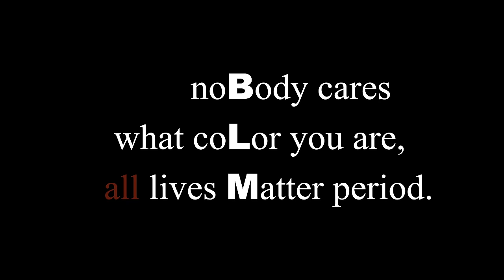MESUS - White Lives Matter (Official Music Video)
LYRICS BELOW:

HOOK
Just another hit single, baby batter up
Love it or Hate it, everything I say is facts bruh
So fall back cause, Black Lives Matter, right?
So why you get mad when I say white lives matter huh?!
Yea I said White Lives Matter Yup
I ain't with the chit chat about this and that bruh

VERSE
Ah nah, Charley in the mix again
Big balls, sorry you ain’t fixing him
Big boss, but it isn’t cause of privilege
Cause i worked my tail off like fitness chicks in the gym
Like a Kanye work out
They all said he’s crazy look what Kanye is worth now
White lives matter like a Kanye shirt how??
Sway... Can you say that I ain’t earn my work wow!
Underrated is a understatement
My skin and my wins both of em unrelated
Call me racist but won’t come n say it to my face
Cause you're scared I’ll put hands on you playa like a flagrant
Woo! How you gone call me cracka?
How you gone shoot at cops but they can’t shoot back at ya
How you gone shout BLM and burn down half-the
City that you’re living in then turn around and blame it on MAGA??

HOOK

VERSE
I already covered this, I think skin color is
So beautiful it's so stupid folks come against
One another over it, dog we been over this
I ain’t no better you ain’t no better no one is
So man to man look me in the eyes
Cause the windows of our soul don't know how to tell a lie
Time to get with the times, man this race thing lame
Only race that matter is the human race we all the same
Bang Bang!! Keep that same energy where they kill at
Buying mansions with the money ppl coulda paid their bills with
White lives matter really don’t care if you don’t feel that
Kinda like BLM don’t care where that 60 mill at... Yea
Chi-town shooting everyday
Same thang in St Louis where I stay
You say Black Lives Matter really? Ok…
Then why they keep killing themselves like Curt Cobain
No names, ever matter if they're white I guess
If privilege sending checks, the must not have the right address ha!
I loving everyone I don’t even know what hate is
Go head and call me racist, but fact is, still had to say it